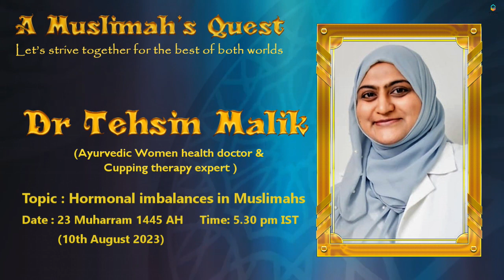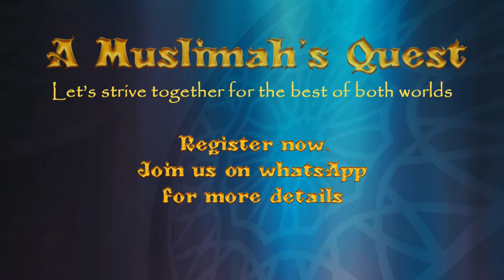A Muslimah's Quest : Speakers List , Register Now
21st Muharram 1445 AH

*A Muslimah’s Quest*
Let's strive together for the best of both worlds

We all desire to achieve the best in this world and hereafter. But in our busy schedules we do not get enough time to reflect on our own self development. The Islamic kidstore is here along with amazing experts from all walks of life to assist you in this QUEST and enlighten you to nurture your body, mind and soul. So join us on this life changing event.

JazaakAllahu khairan